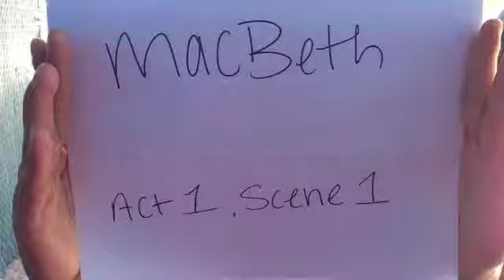Michael, Diego, Elicia, Alyssa